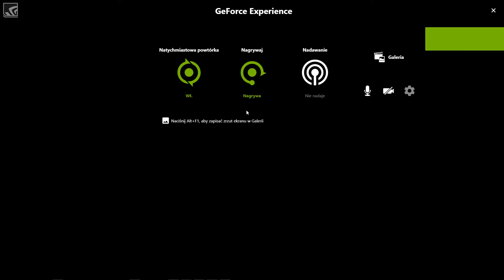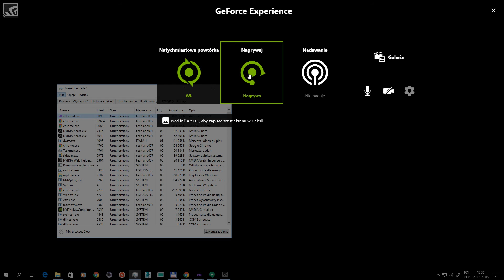Boxbuffergeometry by Elude & Logicoma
Boxbuffergeometry

Released at Riverwash 2017, Katowice, Poland